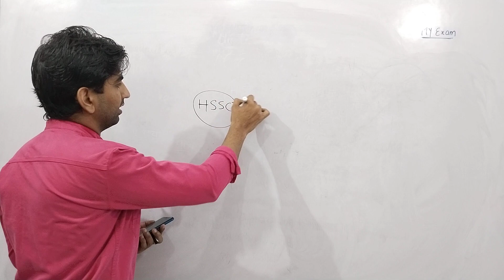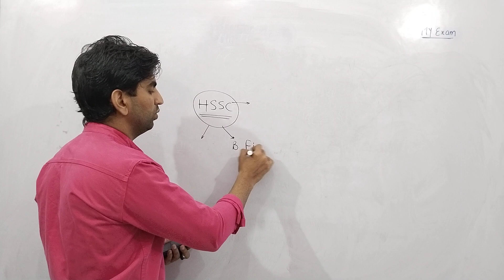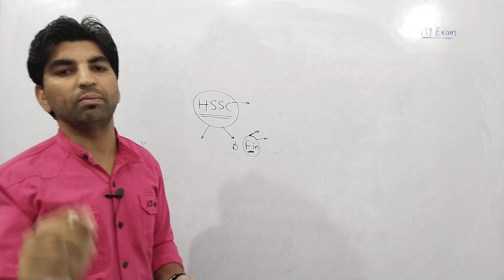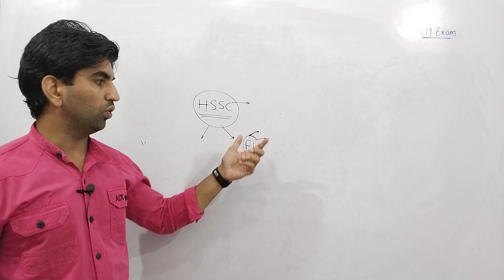क्या अब हरियाणा में कोई भर्ती नहीं होगी/क्या करें/Hssc CET वालों के लिए जरूरी सूचना/CET Exam/My Exam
क्या अब हरियाणा में कोई भर्ती नहीं होगी//Hssc CET वालों के लिए जरूरी सूचना//My Exam